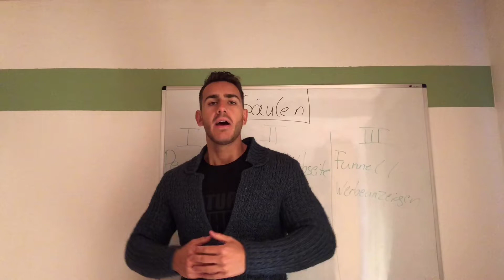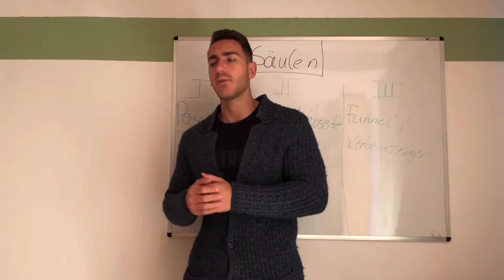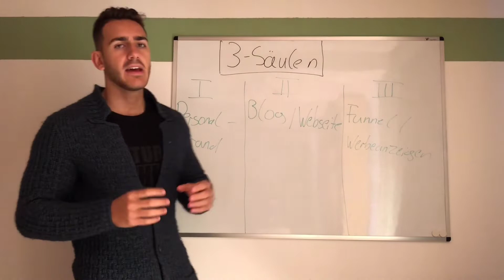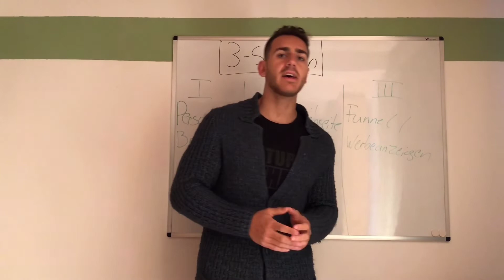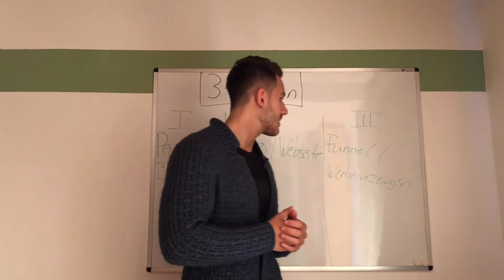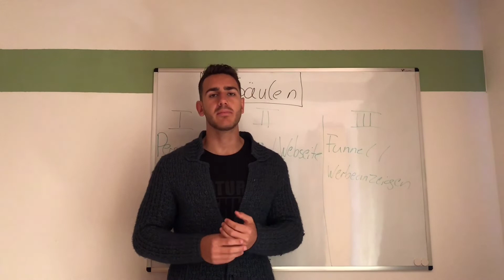Affiliate Marketing Betrug! - Affiliate Marketing die 3 Säulen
Ist Affiliate Marketing bloß ein Scam oder kann man damit wirklich Geld verdienen?🤔 In diesem Video geh ich auf die 3 Säulen des Affiliate Marketings ein! Wenn du mehr über Affiliate Marketing erfahren möchtest check die Links in der Beschreibung👇🏼
(Werbung)

👉 Lass dich von mir Coachen und ich zeige dir wie du eine eigene Agentur aufbaust und automatisiert Kunden gewinnst